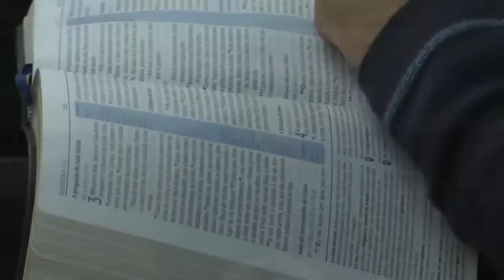REPRISE I NENHUM OUTRO I Pr Gilson Grüdtner